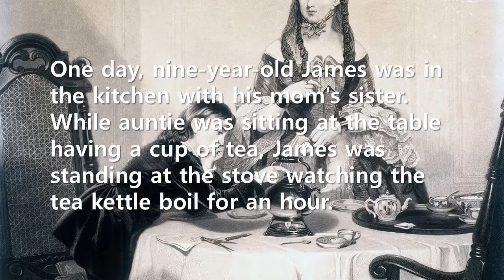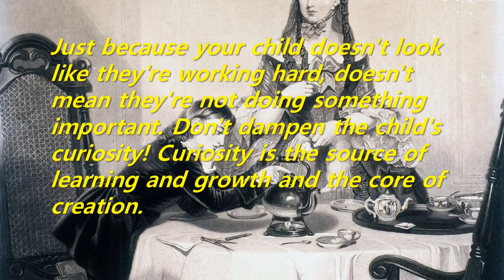Short Story: A boy who watched as the steam came out of the kettle for an hour (James Watt)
Twenty years later, in 1765, he was still fascinated by the phenomenon he discovered in his auntie's kitchen and invented a new kind of steam engine that led to the Industrial Revolution in the year he was 29. His name is James Watt.
Just because your child doesn't look like they're working hard, doesn't mean they're not doing something important. Don't dampen the child's curiosity! Curiosity is the source of learning and growth and the core of creation.